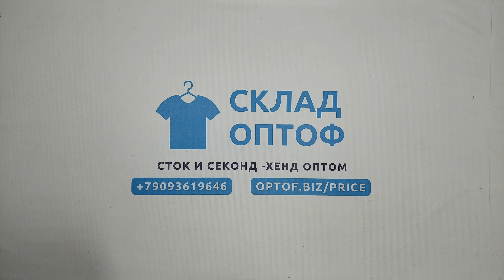28752 Микс мужской осень-зима Men / w (extra/1 кат) 83 пак 10кг. по 6.15€/кг. 16шт.